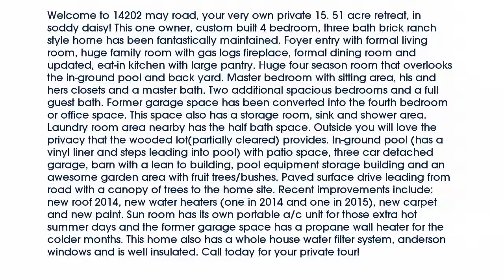Real estate for sale in Soddy Daisy Tennessee - MLS# 20164945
14202 May Rd
Soddy Daisy Tennessee 37379
MLS# 20164945

Welcome to 14202 may road your very own private 15. 51 acre retreat in soddy daisy! This one owner custom built 4 bedroom three bath brick ranch style home has been fantastically maintained. Foyer entry with formal living room huge family room with gas logs fireplace formal dining room and updated eat-in kitchen with large pantry. Huge four season room that overlooks the in-ground pool and back yard. Master bedroom with sitting area his and hers closets and a master bath. Two additional spacious bedrooms and a full guest bath. Former garage space has been converted into the fourth bedroom or office space. This space also has a storage room sink and shower area. Laundry room area nearby has the half bath space. Outside you will love the privacy that the wooded lot(partially cleared) provides. In-ground pool (has a vinyl liner and steps leading into pool) with patio space three car detached garage barn with a lean to building pool equipment storage building and an awesome garden area with fruit trees/bushes. Paved surface drive leading from road with a canopy of trees to the home site. Recent improvements include: new roof 2014 new water heaters (one in 2014 and one in 2015) new carpet and new paint. Sun room has its own portable a/c unit for those extra hot summer days and the former garage space has a propane wall heater for the colder months. This home also has a whole house water filter system anderson windows and is well insulated. Call today for your private tour!